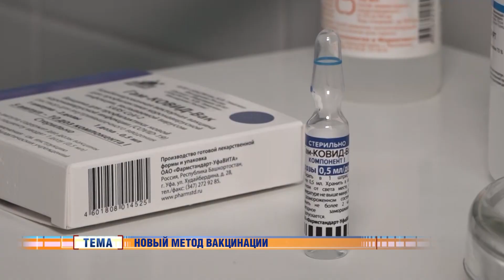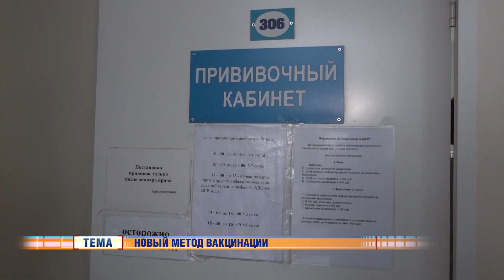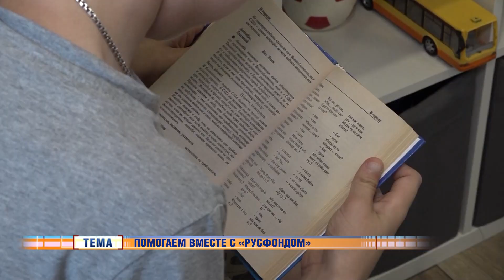Новости Новосибирска на канале "НСК 49" // Эфир 20.12.22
Смотрите сегодня:
01:12 - Назальная вакцина от коронавируса поступила в медучреждения Новосибирской области
03:53 - Двадцать тысяч хвойных красавиц украсят новогодний праздник горожан.
07:16 - День работника органов безопасности РФ отмечается 20 декабря.
10:12 - Тяжелобольные дети нашего региона продолжают получать помощь Русфонда.
13:36 - Фестиваль-конкурс «Воздух» стартовал в Новосибирском областном Российско-Немецком Доме.
16:31 - Первые спортивные итоги года подвел региональный министр спорта Сергей Ахапов.